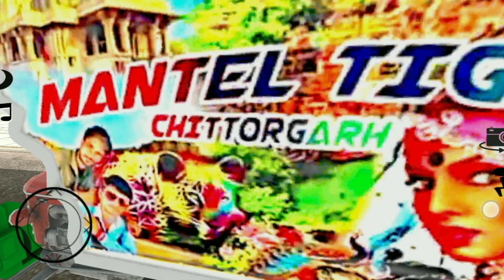Real Tractor Driving Simulator - GrandFarming Transport Walkthrough 2023 - Android gempay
android games
android gameplay

new games for android 2023
best new android games 2023